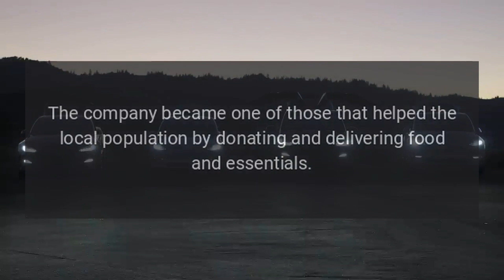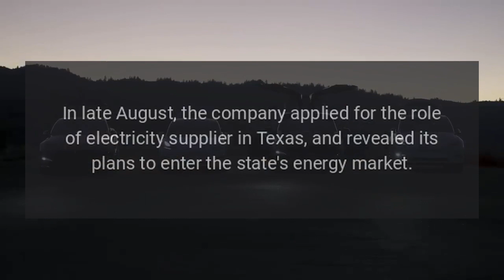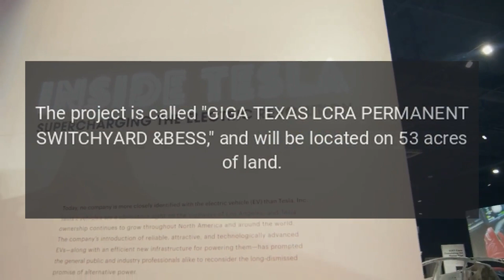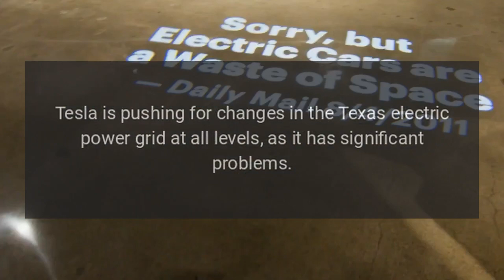Tesla Giga Texas Installs BESS Consisting of 68 Megapacks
Tesla Giga Texas installs its own battery energy storage system (BESS) consisting of 68 Megapacks, 2-MW each.